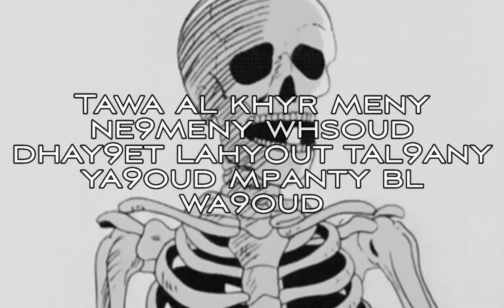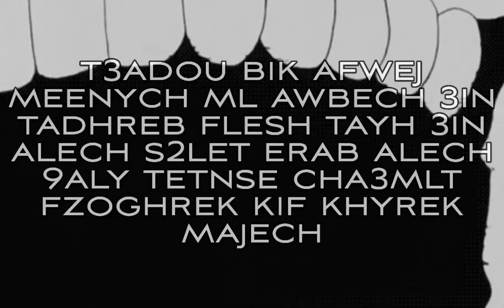Cheb terro - ذكريات ( lyrics )